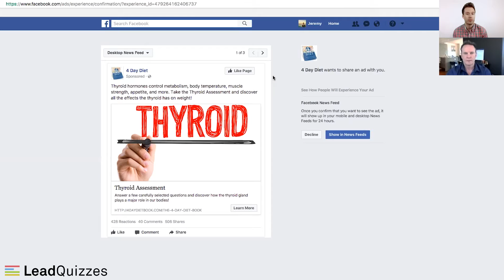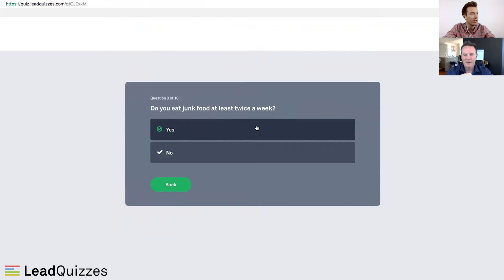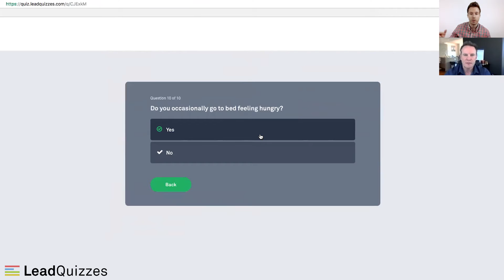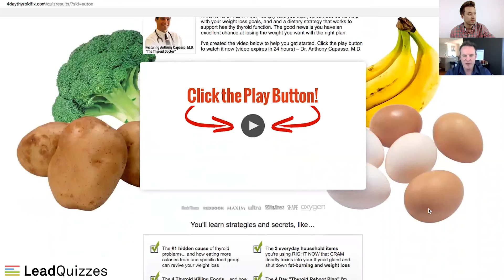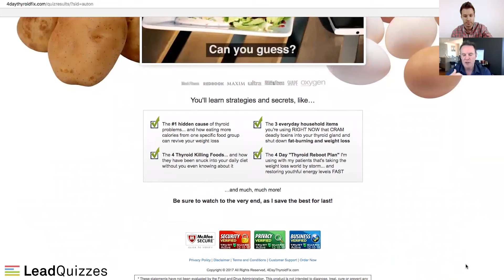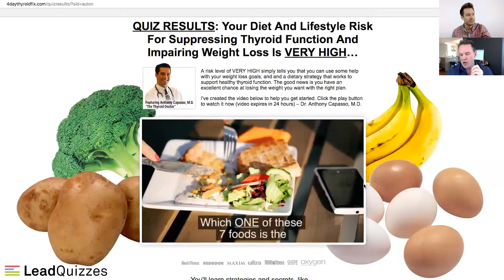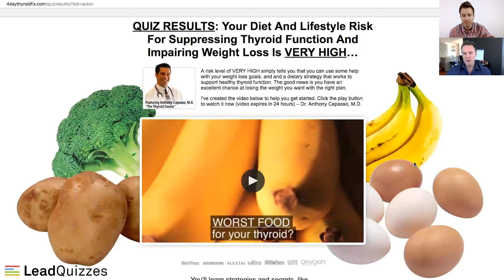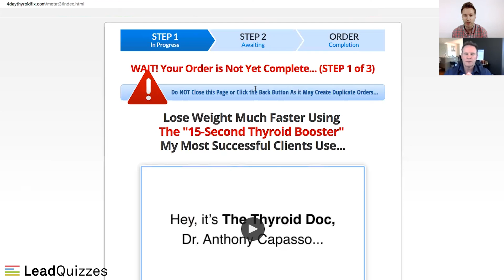Jon Benson Fitness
110,192 weight loss leads from Facebook